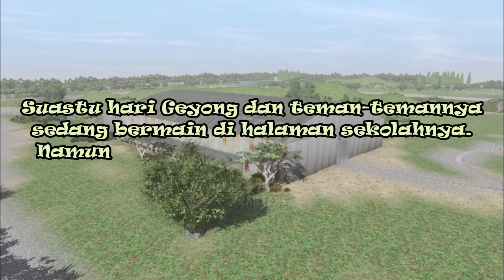Cerita Animasi - PETAK UMPET | Cerita Sepur Indonesia Ep 030 - Train Simulator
Hayo siapa yang juga suka main petak umpet..😁
Semoga dapat menghibur ya temen-temen 😊🙏